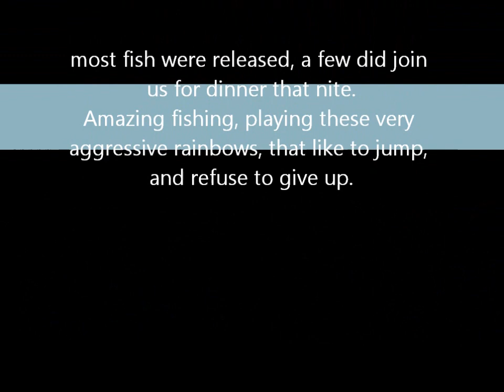Fly fishing compliation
Catching a few rainbow trout belly boating on a small lake in British Columbia Canada. July 2014.